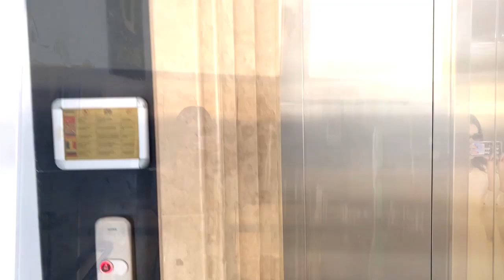Overview of the Kirman Belazur Resort&Spa Hotel in Belek, Türkiye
Kirman Belazur Resort&Spa in October 2022

Boğazkent beldesi, Boğazak mah.Sok.31 No.8 Boğazkent, Serik, 07552 Belek, Turkey